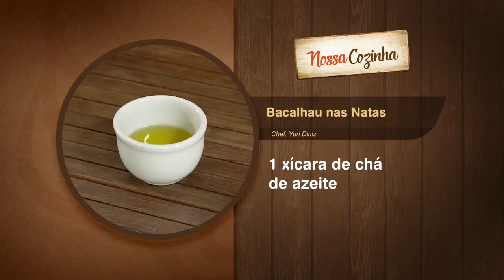Bacalhau de Natas - Chef Yuri Diniz (exibido em 20 de Março de 2016)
Confira essa receita para deixar seu almoço de domingo mais saboroso. 🐟

Ingredientes:
- 1kg de bacalhau limpo dessalgado
- 4 batatas cortadas
- 1/2 litro de leite
- 1 xícara de chá de azeite
- 2 colheres de sopa de manteiga
- 1 cebola ralada
- 1 cebola cortada em fatias
- Sal e pimenta de reino a gosto
- 1 pitada de noz moscada
- 1 colher de sopa de amido de milho
- 1 copo de creme de leite fresco
- 1 xícara de azeitona preta
- 1 xícara de queijo parmesão ralado
- 1 colher de sopa de pasta de alho